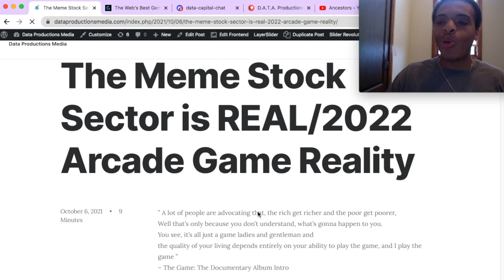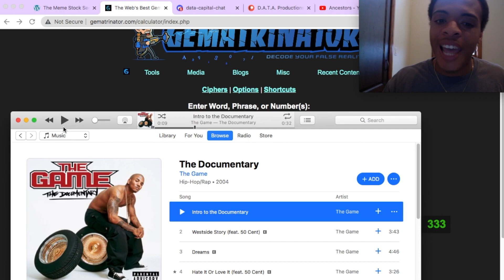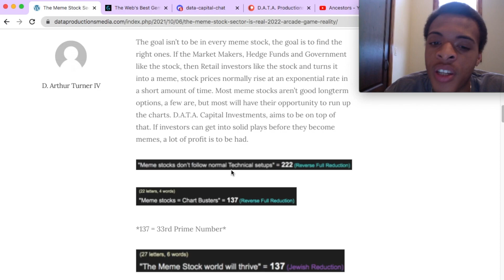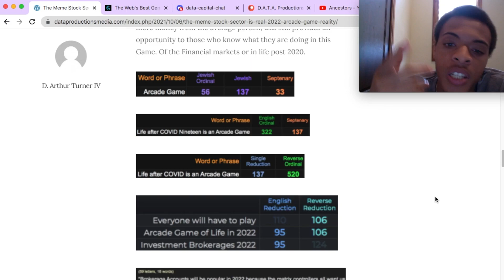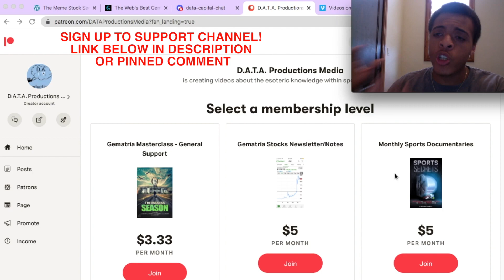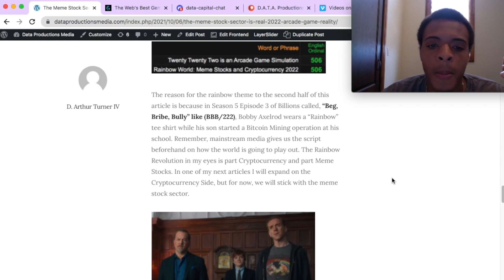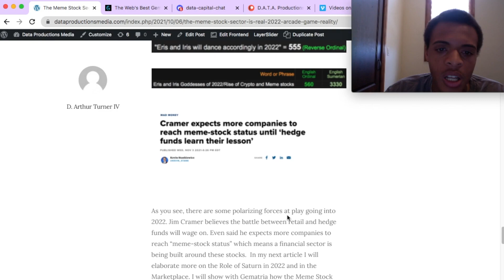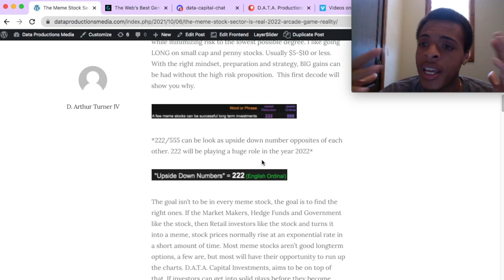Are Meme Stocks Safe Investments?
*Read Full 'The Meme Stock Sector is REAL/2022 Arcade Game Reality':*

The goal isn’t to be in every meme stock, the goal is to find the right ones. If the Market Makers, Hedge Funds and Government like the stock, then Retail investors like the stock and turns it into a meme, stock prices normally rise at an exponential rate in a short amount of time. Most meme stocks aren’t good longterm options, a few are, but most will have their opportunity to run up the charts. D.A.T.A. Capital Investments, aims to be on top of that. If investors can get into solid plays before they become memes, a lot of profit is to be had.

Though meme stocks are risky investments, the experienced trader can use the inexperienced investor to their advantage. My rule of thumb, is always investing in fundamentally sound companies. A fundamentally good company becoming a meme stock increases the potential for higher stock prices because people believe in the company and have an emotional attachment.

I am NOT financial advisor, all investing risks you take on are your OWN. But I do believe I vibrationally have a natural knack for understanding how to use this knowledge for the betterment of my own finances and share information about it that could potentially help others.

*D.A.T.A. Cap Conference Video Calls! MONTHLY + PRIVATE & PREMIUM with Gematria Stocks Newsletter*

*This video was remastered to suit D.A.T.A. Capital Investment's Channel*
Original Post Date on D.A.T.A. Productions Media: November 7th, 2021